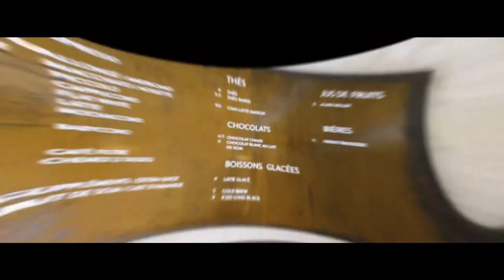Visite d'un coffee shop à Bordeaux - Piha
It's all about coffee and video !

Video Directed by Jordan Caillault
Video Filmed at Piha - Bordeaux